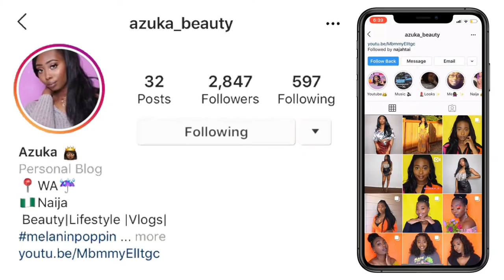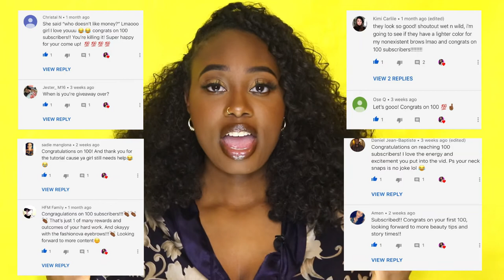LOL Dating as a Millennial + Winners Announced!| SQUAD TALK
This video is the first video in my series called "Squad Talk".  You all are my sqqquuuaadd, and there are some topics that I would like to discuss with you all that we all can relate to. I also announce my give away winners!